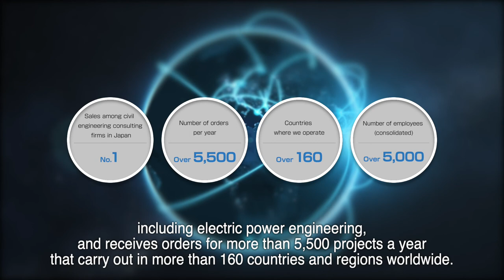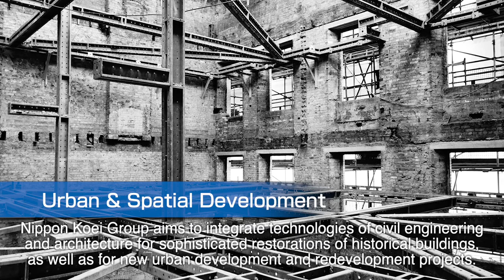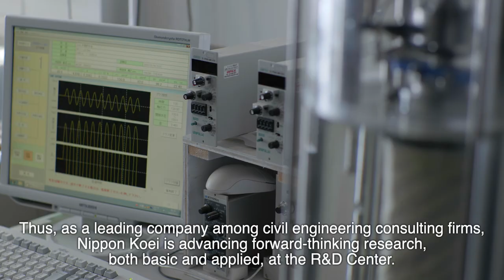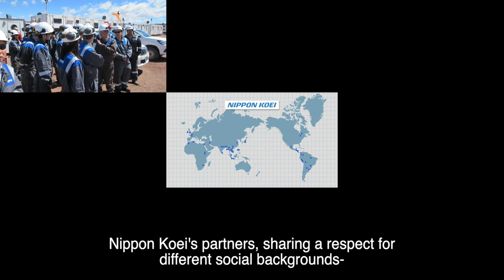Nippon Koei Corporate Video 2020 - Long Version - (English subtitles)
Nippon Koei Group is the number one engineering consultant in Japan, which supports the safety and security of people all over the world. Since being established in 1946, Nippon Koei has been involved in solving social issues via business in the field of social infrastructure development as the leading engineering consulting company in Japan. The Group now provides sustainable business related to the basis of building nations and human resources over 160 countries and regions around the world. According to the changing needs of the times, Nippon Koei Group will contribute to solving social issues by creating new value while incorporating innovation.